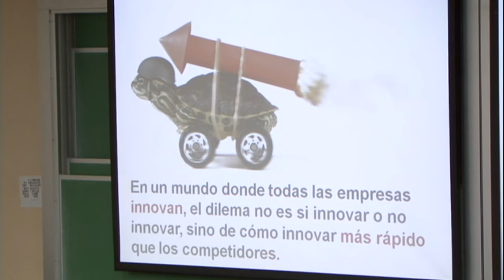El reto es innovar más rápido que la competencia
Mario Morales de Innovare en INCAE Business School explicando por qué el dilema hoy en día no es si innovar o no innovar, sino cómo innovar más rápido que la competencia.